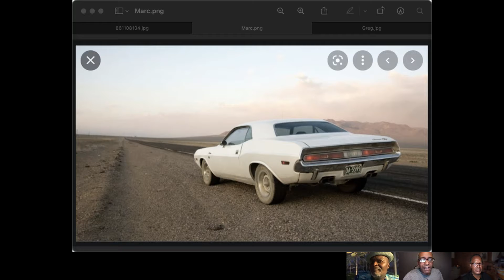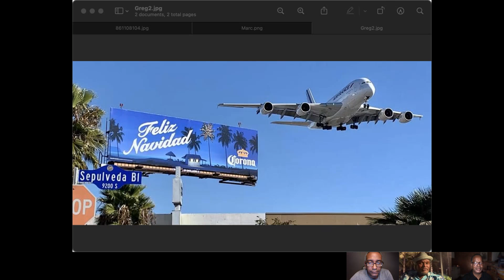3BPG You Want To Be A Photographer?! You Crazy?! Ep71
In this episode, we discuss the reasons we became photographers, and why we kept the dreams of being photographers all of our lives